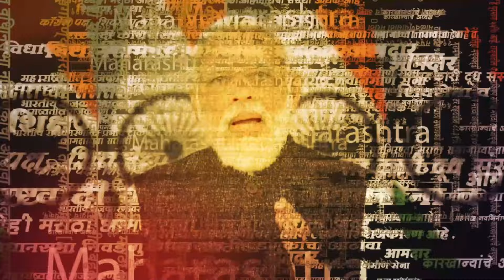Paduka Darshan Sohala: Arvind Sawant यांची पादुका दर्शन सोहळ्याला हजेरी | Sri Family Guide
श्री फॅमिली गाईड’ प्रोग्रॅमच्या माध्यमातून नवी मुंबईत वाशी येथील सिडको एक्झिबिशन सेंटर येथे १८ संतमहात्म्यांच्या पादुकांचा दर्शन सोहळा आयोजित करण्यात आला आहे.२६ आणि २७ मार्चला सकाळी १०.३० ते रात्री ९.३० या वेळेत सर्व भाविकांना पादुकांचे दर्शन घेता येणार आहे. या सोहळ्याला ठाकरे गटाचे खासदार अरविंद सावंत यांनी वाशीस्थित संतांच्या पादुकांचे दर्शन घेतले. दरम्यान त्यांनी आपला अनुभव सांगितला. तर मुक्ती, मोक्ष याचं महत्व सावंतांनी सांगितले.

Arvind Sawant attends the Paduka Darshan function...